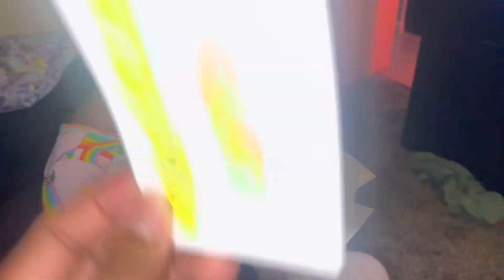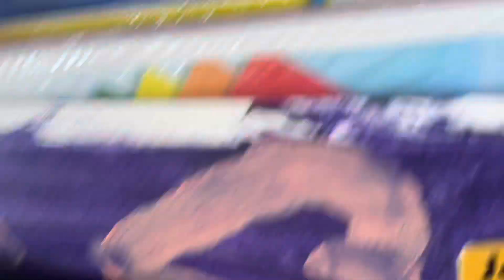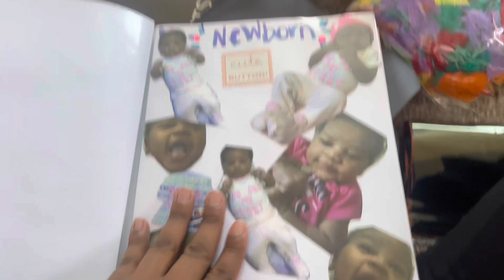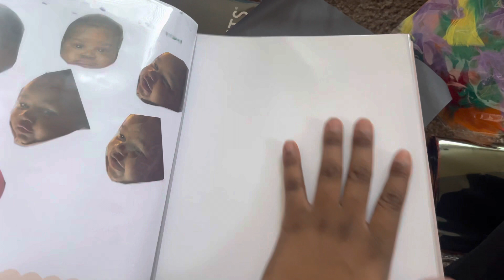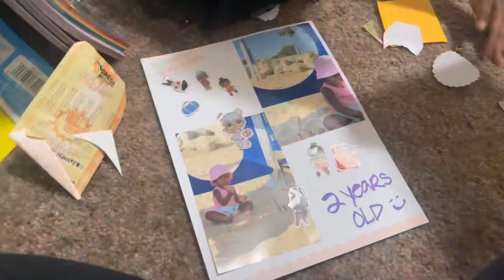Flash Card Day ~ All Bout Beauty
Almost 1 day left of Christmas 🎄!!

All about Beauty day !! 🎁💅🏽🛍️🍩

“but those who hope in the Lord will renew their strength. They will soar on wings like eagles; they will run and not grow weary, they will walk and not be faint.” (‭‭‭Isaiah‬ ‭40‬‬:‭31‬ ‭NIV‬‬)

Spider Donuts

Halloween 2022

Baby shower LCR

8-34 weeks Pregnant 🤰🏾

My Son Blessed Me

Jayvion 💙

Mean Mug

Live

Anything Helps ☺️
Cash Tag: $Beautylocc